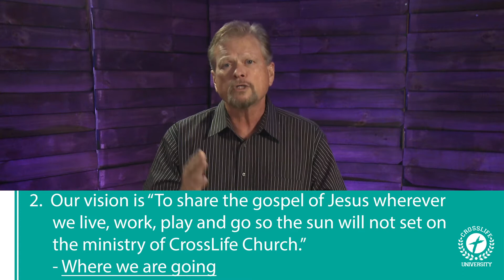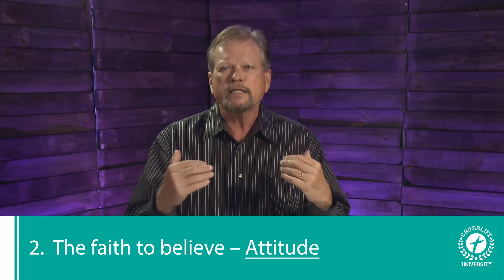The Leadership Class - Lesson Six "Inspiring a Shared Vision"